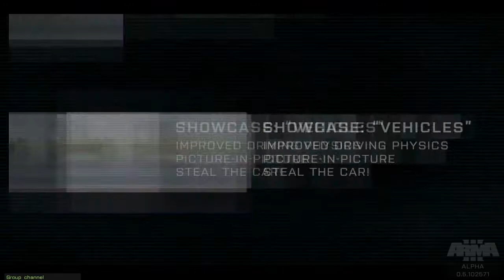ARMA 3 Alpha part 03: Trying to obtain a vehicle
HELL YEAH! The alpha of the long awaited ArmA 3 has been released. I bought the game on steam and am able to play the alpha version which contains 4 single player missions, 2 multiplayer missions and the awesome map editor. In the beginning of the series I will be going through the showcase missions and after that I will mess about in the map editor to create epic, insane battles and will test my skills online in the multiplayer matches.

K0noa's channel:
Steam profile:  konoa